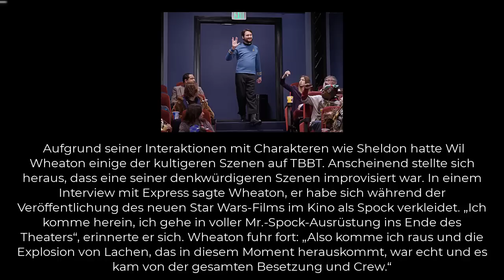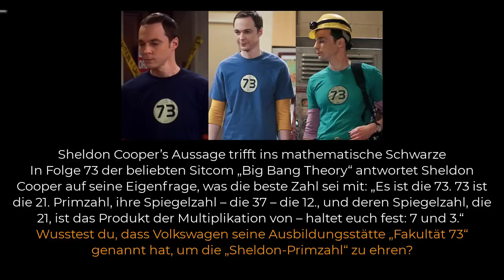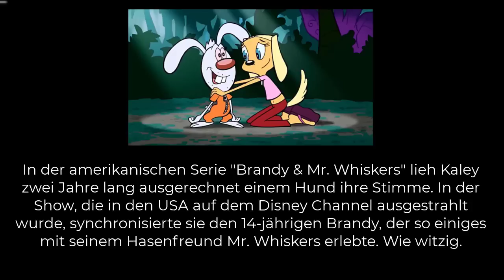the BiG BANG THEORY Fakt & Hörspiel, Staffel 7 (Folge 1 bis 6).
zusätzlich zum Hörspiel, sind auch noch ein paar interessante Fakten über die Serie und ihre Darsteller dabei...viel Spaß!!!